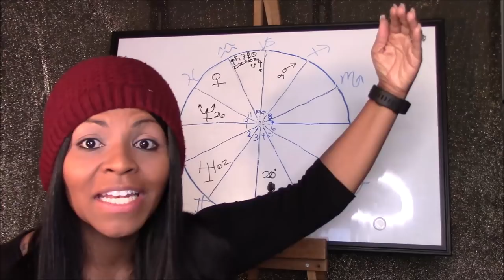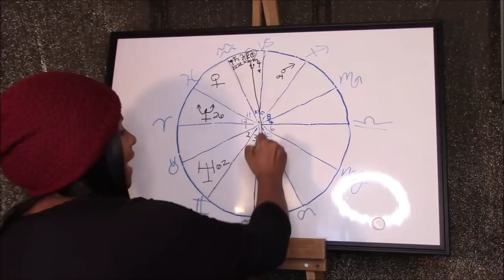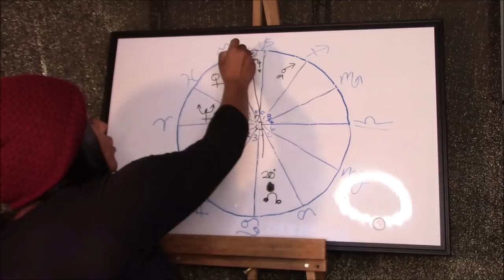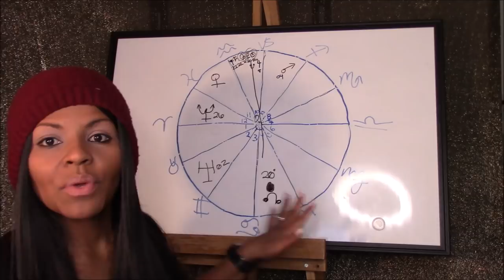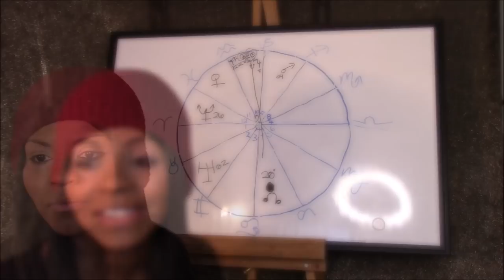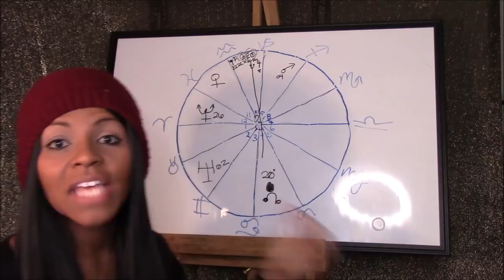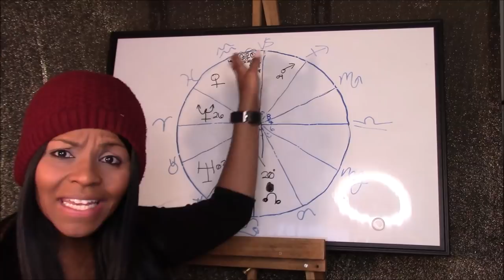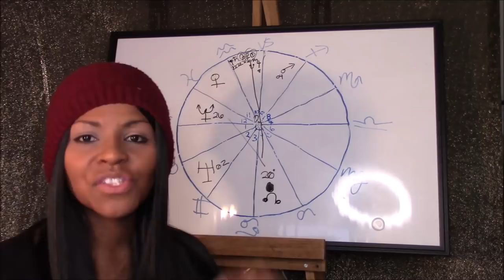FULL MOON LUNAR ECLIPSE IN CANCER JAN 10, 2020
ASTROLOGY 101 AND 102 NOW ENROLLING. CLASSES START FEBRUARY 2020